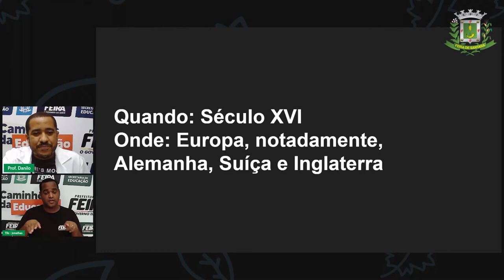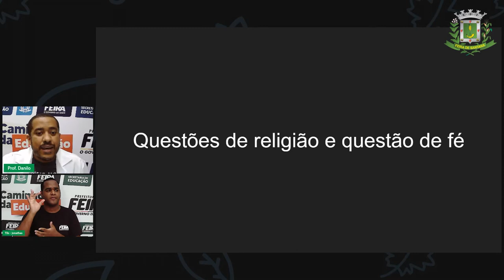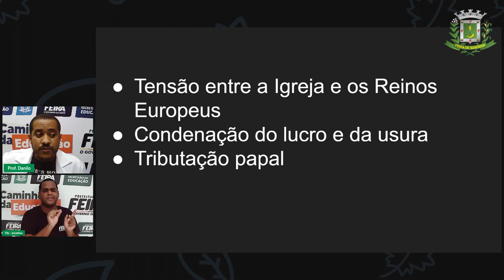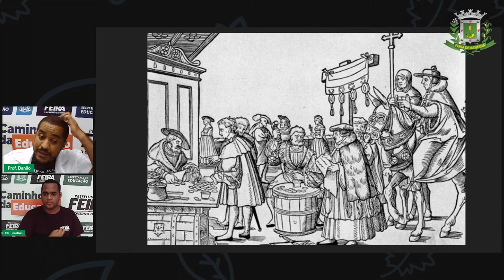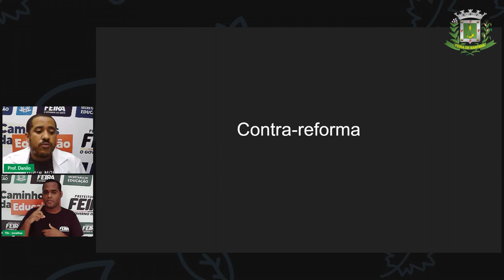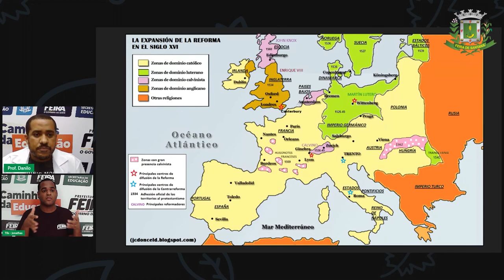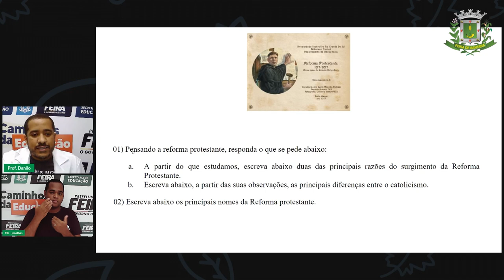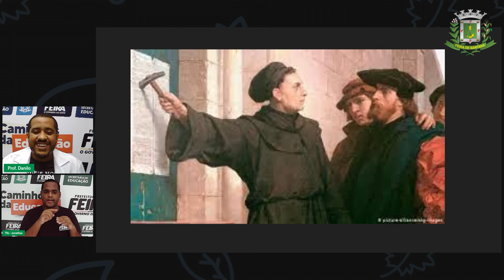7ºANO Aula 3 Prof Danilo Fé História Reforma Protestante